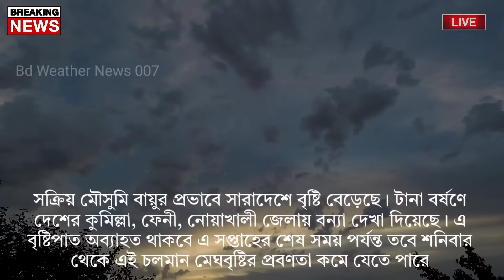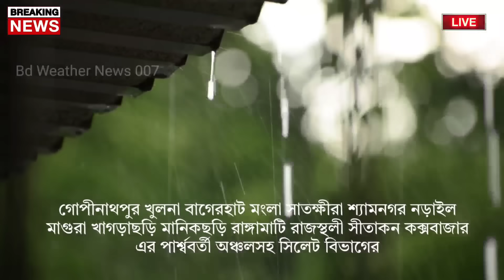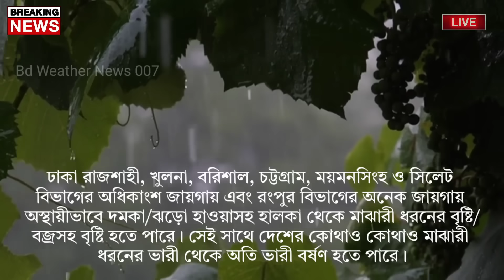আবহাওয়ার খবর, Bangladesh Weather Report today